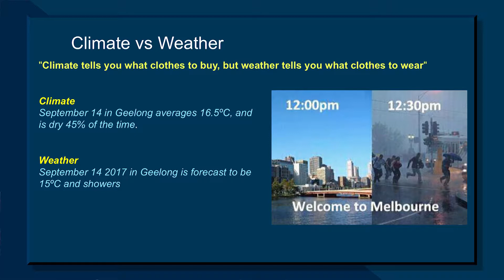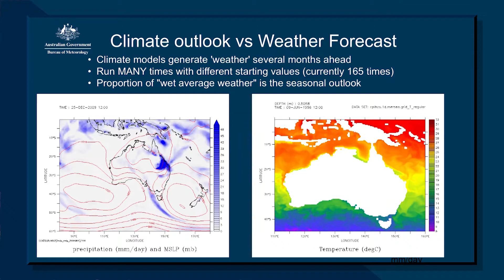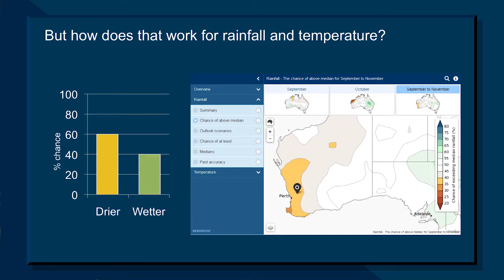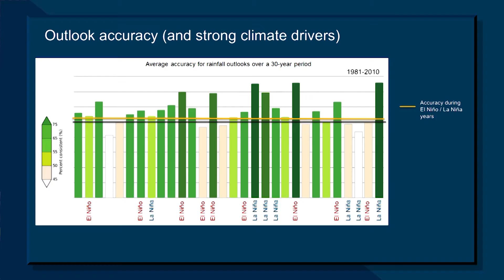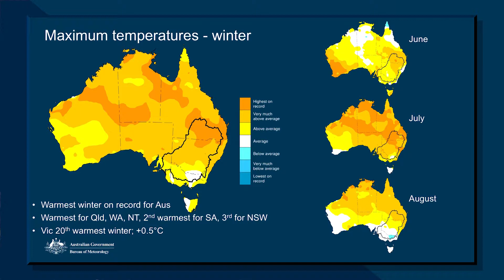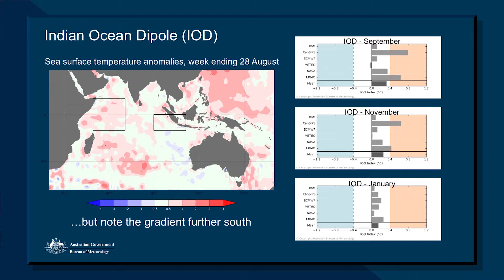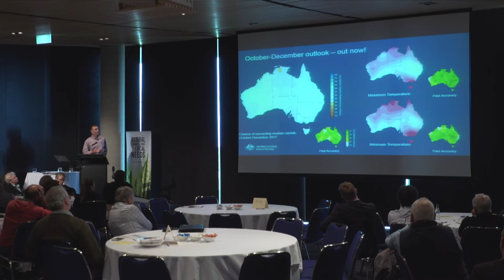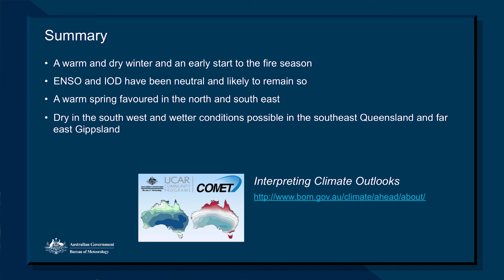Seasonal forecast products and outlook - Andrew Watkins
Dr. Andrew Watkins is the Manager of Extended and Longer Range Forecasts at the Bureau of Meteorology. This team has responsibility for Australia's rainfall and temperature seasonal forecasts, long range outlooks for Australia's main climate drivers such as El Nino and the Indian Ocean Dipole, and providing risk analysis for severe weather (e.g., bushfire, tropical cyclones) over the coming months.
He has served on several U.N World Meteorological Organization climate and agriculture expert teams, was an editor of the American Meteorological Society's global State of the Climate reports, and is an occasional climate presenter on ABC-TV's Landline program.